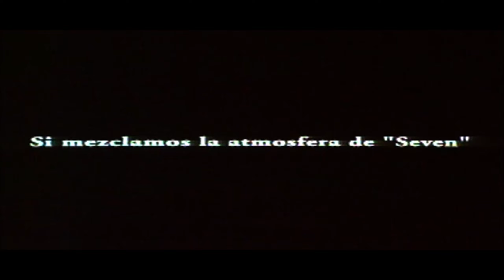💋 EL BESO DE JUDAS 💋 (1998) Judas Kiss ➔ TRAILER en Español (ALAN RICKMAN, EMMA THOMPSON)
✔️ALTA CALIDAD
👉 Trailer en Español de la película "El beso de Judas" (1999) protagonizada por Alan Rickman, Emma Thompson, Carla Gugino y Simon Baker y dirigida por Sebastián Gutiérrez.

➔ Una pequeña banda de delincuentes de Nueva Orleans planea un atraco glamoroso: secuestrar a un destacado magnate de la electrónica. El secuestro se complica cuando aparece una mujer de mediana edad, que es asesinada a sangre fría sin dudarlo. Desafortunadamente, la mujer asesinada era la esposa de un destacado senador de los Estados Unidos. El policía local Friedman y la agente del FBI Sadie Hawkins, que inmediatamente se sentirán atraídos el uno por el otro, se harán cargo de este caso.

•Idioma: Español
•Subtítulos: Inglés
•Año: 1998
•Duración: 98 min
•Calidad: Full HD
•Genero: Thriller, Suspense, Drama, Crimen

REPARTO:
👉DETECTIVE DAVID FRIEDMAN: Alan Rickman
👉FBI AGENT SADIE HAWKINS: Emma Thompson
👉COCO CHAVEZ: Carla Gugino
👉JUNIOR ARMSTRONG: Simon Baker

Para más contenido sobre "Alan Rickman"🠋🠋

Te traemos lo mejor de las películas y actuaciones del actor británico ALAN RICKMAN. En nuestro CANAL encontrarás TRAILERS, ESCENAS INÉDITAS, PELÍCULAS y mucho más.